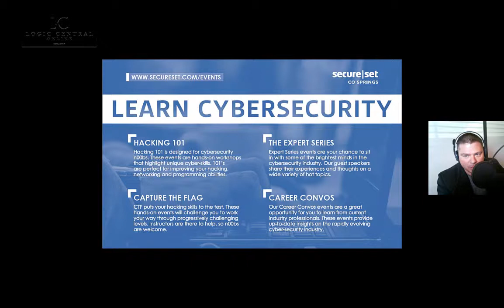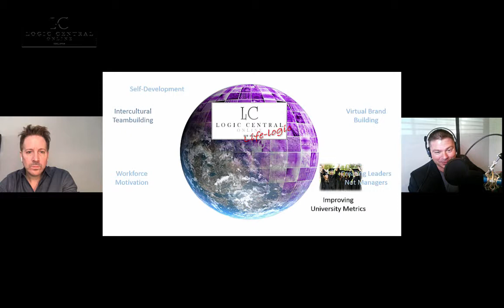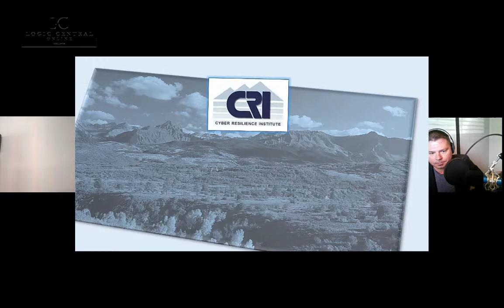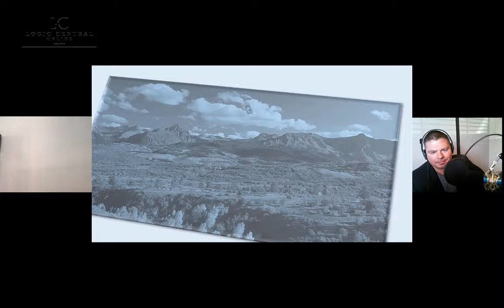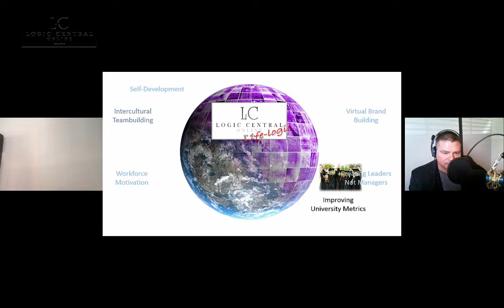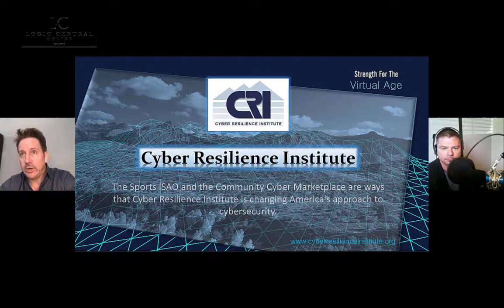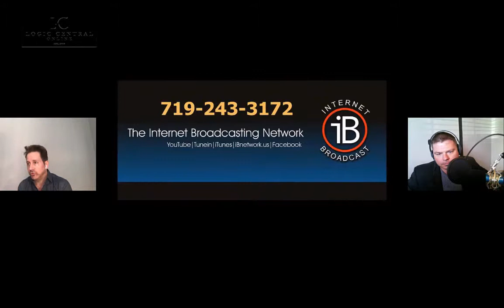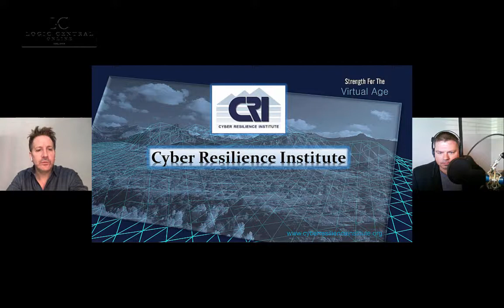NCF-119 Managing your “Bring Your Own Device” (BYOD) Work Environment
On today’s show, host Chris Gorog sits down with Michael Parker, Chief Marketing Coordinator for Armis Security. Michael is one of the few marketing professionals we’ve had on the show, and brings a perspective we don’t often hear. He helps walk us through the advancements of technology in the workplace and how Cyber Security is a must in trying to help protect your business devices. If you have a BYOD environment at your workplace, you’ll want to hear this. He also talks about the rise and future of IOT and how much value (and risks) it can bring with it in a business setting. Michael tells us where he expects the industry to head and walks us through the precautions one must think about before deciding to connect your equipment to the internet.